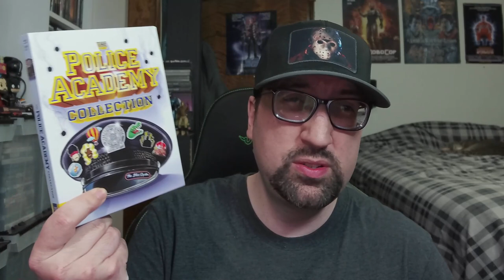Police Academy (1984) | Movie Review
My review of the side splitting comedy classic, Police Academy(1984) starring Steve Guttenberg, Kim Cattrall, Bubba Smith, Michael Winslow, G.W. Bailey, George Gaynes, Donavan Scott, Andrew Rubin, David Graf, Bruce Mahler, Marion Ramsey, and Leslie Easterbrook.

Directed by Hugh Wilson.

Paypal For Requests($5 per film/animation, $10 per topic/commentary, $15 per TV season/Anime. And make sure to use Friends and Family not Goods and Services.)